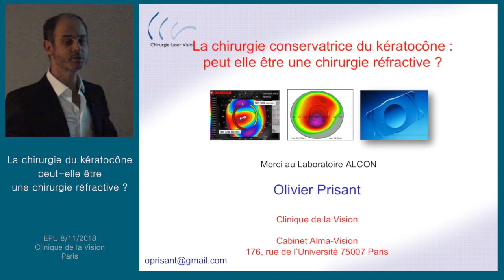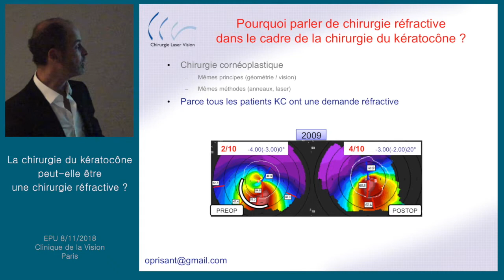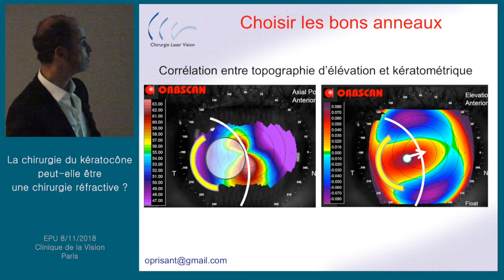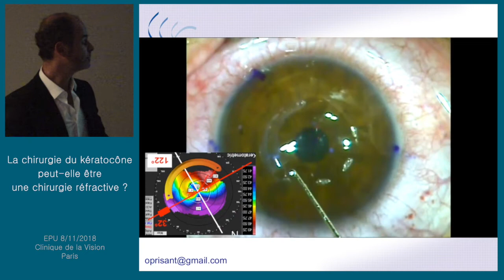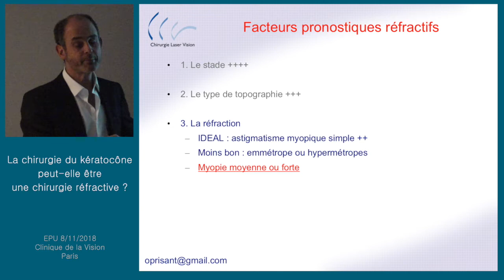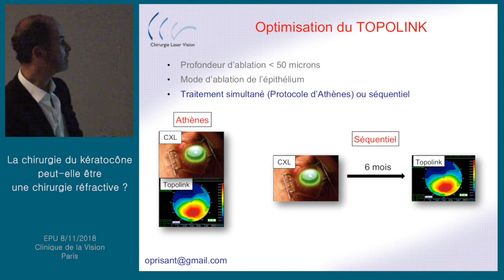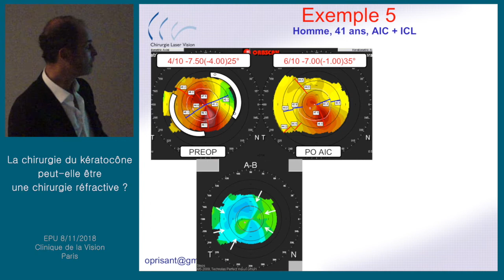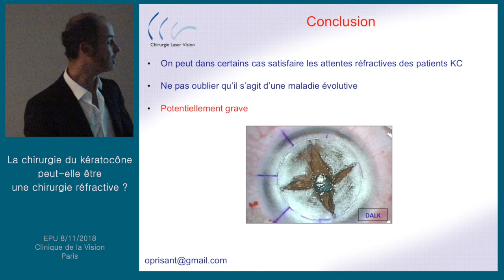La Chirurgie du kératocône peut elle être une chirurgie réfractive ?, Dr Olivier Prisant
Conférence, enseignement post-universitaire sur le thème "La chirurgie conservatrice du kératotône peut-elle être une chirurgie réfractive ?". Clinique de la Vision, 8 novembre 2018